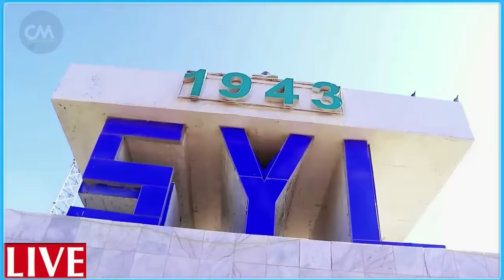DEG DEG Caasimada YHD Tel Aviv oo 20 Gantaal Lagu Harqiyay Xasuuq Kala Carar & Gantal Cusub Al Qasam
DEG DEG Caasimada YHD Tel Aviv oo 20 Gantaal Lagu Harqiyay Xasuuq Kala Carar & Gantaal Cusub Al Qasaam oo ay soo bandhigtay m90 ayey lasoo baxday sanadka cusub xalay waa loo diiday dabaal deg Yah..dii gudaha ku sukneed , awood cusub XMS